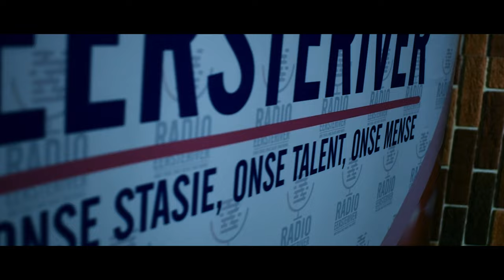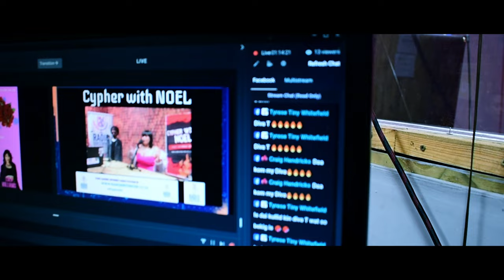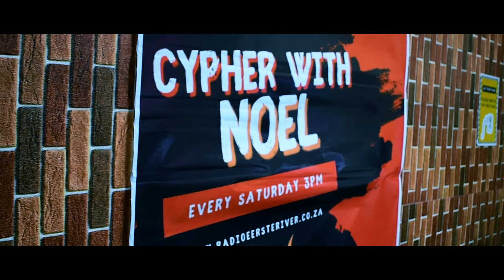Cypher with Noel

Woman's Day Cypher

beat by: Youtube Music